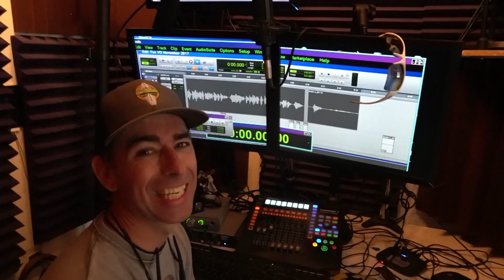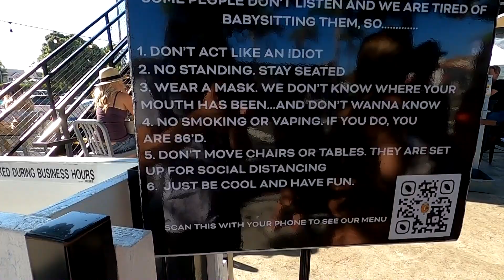I introduced Trump V Biden - PGBS ep 41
Banana returns home after a long time away and receives one of the riskier presents a guy could give his new fiancé for her birthday.  Plus, head inside the voice over booth to learn about where you heard Pete this week.  It was a gig so big, most of the country saw it.  Plus, another stellar surf session.

in this episode, the vacuum Banana is so excited about is from @Dyson, the board Pete rides is from @CatchSurfOfficial and much of the action is captured on cameras from @GoPro

A little more of Pete and Stargadt's Disease:
Pete was diagnosed at the age of 8 with macular degeneration. The disease would later be renamed as Stargadt's because it affected Pete so young and needed to be reclassified.   Pete was born with perfect eyesight, but the genetic disorder began to eat away at his eyesight from the moment of his birth rendering him legally blind by the age of 8 and without any "functional" eyesight by his mid-30's.

Q: is Pete's eyesight completely black?
A: No. Pete sees a jumble of light and dark. There are no distinct shapes and this "non-functional" eyesight makes it impossible to process the information his eyes are sending to his brain. There is basically just a jumble of light, dark and colors that swirl about.

Q: why does it look like he's looking at the camera?
A: The camera looks at Pete. He does not look at the camera unless he has been given a "mark" or is following a predetermined and pre-discussed route of the camera. Please refer to the start of this episode for more

Q: can Pete type?
A: yes. Pete has fingers. Pete can type.  Pete also uses the dictate feature on his phone just like millions of Americans who like to dictate faster than they can type.

Q: How is Pete reading these comments?
A: Pete does not read comments. Pete does not "read" anything. Voice to text technology, also known as accessibility tech, makes it so that anything on a computer or phone screen can be read out loud to the person using the technology. for a lot more on this, please enjoy this episode

Q: is it possible for me to see the way Pete sees?
A: as there is a constant swirling motion involved with the way Pete perceives light, it is very difficult to simulate the way his eyes work (or don't work), but if you go to 6 minutes and 39 seconds of the following episode, you can get a rough idea

Q: How does Pete get around?
A: Pete gets around with the help of a cane, his guide dog Superdog and his friends. When you see him on camera, many routes have been pre-plotted for the ease of viewing. To see how Pete gets to his spot on the beach, please check out the 48 second mark of this video

Q: Why does Pete have eyes? A: being blind does not mean that you don't have eyes. It just means that they don't' work

Q: so why is he looking at stuff when he talks?
A: Pete's ears work fine so he can hear where voices are coming from and looks in the direction of those voices.

Q: Why is Pete wearing sunglasses
A: Most blind people wear sunglasses because they make really poor eye contact and it’s a little off-putting to people in the sighted world to be looking at someone who isn’t really looking back.  Also, since Pete’s eyes can’t regulate the amount of light coming into his pupils, direct exposure to bright sunlight can cause pretty un-fun headaches so he keeps the shades on to keep the unregulated and indistinct bright light out.

Q:  How does Pete edit these videos?
A: at this point in the questions, it might be a good idea to stop and think for a moment.  You’ve already asked-
-how does he read comments
-how does the see the camera
…and more
The answer to all of these common questions is pretty constant.  Pete does not see.  Just like the theme of the channel indicates, Pete “Finds A Way” to do things differently.  In the case of editing, Pete is an accomplished audio editor so, each week, he lines up the audio of the episodes and, as a team, the sighted people on the Blind Surfer staff help assemble these beautiful works of art we call Youtube videos.

The Blind Surfer channel is always happy to help spread awareness and information about blindness and how it affects tens of millions of people worldwide.